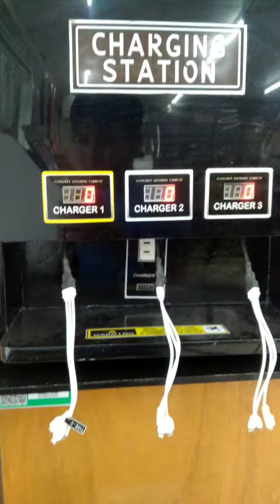October 2, 2022